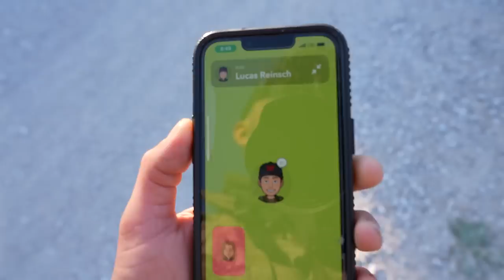Self Filmed 175" GIANT - Rattled in to 5 STEPS!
Watch as Lucas harvests a giant buck in early October while self filming.